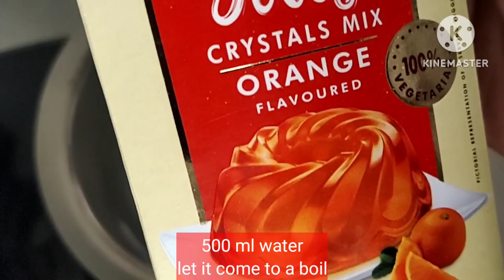Trifle Pudding | Easy Trifle Pudding Recipe | Goan Foodie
Goans are fond of rich dessert be it any small or big party or feast or any kind of celebration and this is one kind of rich dessert Trifle Pudding.

Custard trifle recipe
Custard trifle recipe with cake
Trifle pudding recipe
custard trifle pudding
easy custard trifle recipe
fruit custard trifle
custard trifle recipe
fruit trifle
fruit custard trifle recipe